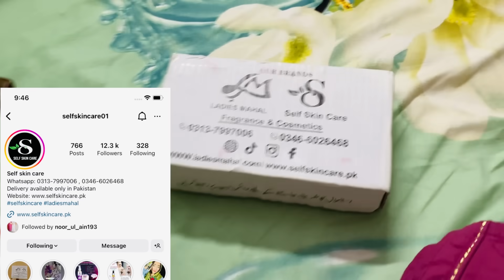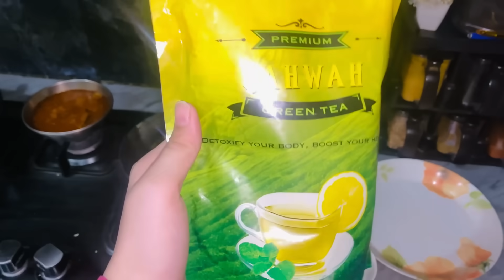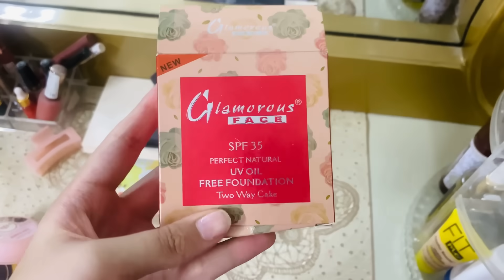Ma diplomatic nhi ho skhti saas or ammi rishta ma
for Order Facewash 🔗